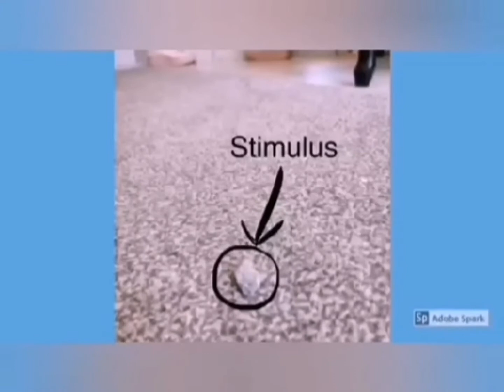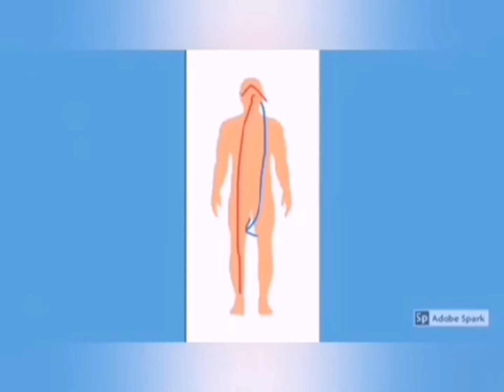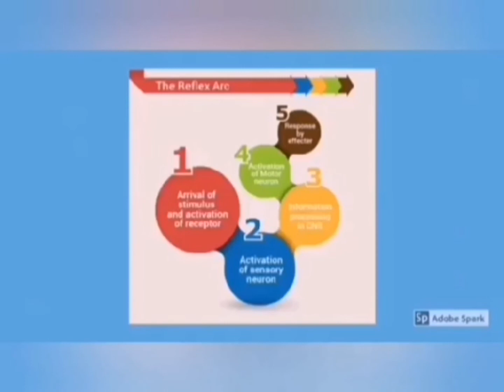The human Nervous system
A very simple introduction to how electrical impulses travel through the body